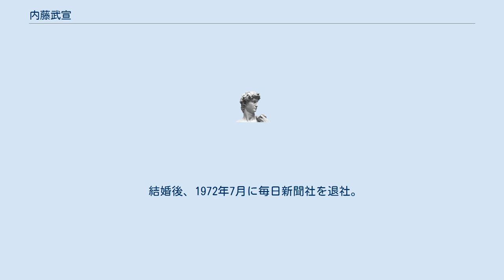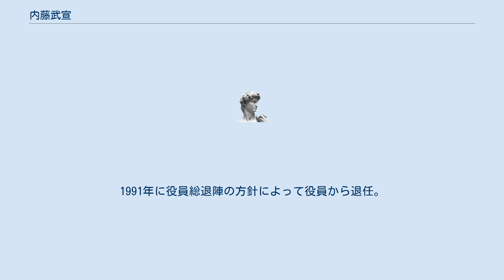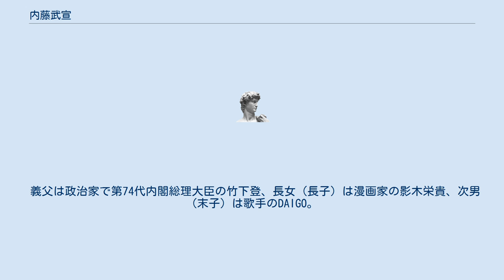内藤武宣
内藤 武宣（ないとう たけのぶ、1938年7月17日 - ）は、日本の政治家秘書、新聞記者。
稲門空手会顧問。
福岡県出身。
 福岡県立修猷館高等学校から早稲田大学教育学部に入学。
同大時代は空手部に在籍していた。
卒業後、毎日新聞に入社。
政治部記者となる。
記者時代に早大OBで読売新聞出身の政治評論家である宮崎吉政と知遇を得る。
宮崎から竹下登を紹介され、目を掛けられ、竹下の次女まる子と結婚。
その後、2男1女をもうける。
 結婚後、1972年7月に毎日新聞社を退社。
同年12月の第33回衆議院議員総選挙で福岡1区から立候補をするが落選。
同選挙区では山崎拓が初当選している。
 その後、竹下の私設秘書となる。
1985年2月に竹下が創政会を結成。
その機関紙『創政』の編集長となる。
同誌は竹下が首相に就任した際に誌名を『経世』と変更。
奥田敬和が名目上、編集長を務めるが実際に編集を取り仕切ったのは内藤であった。
『経世』は途中から電通が入ってきて手伝うようになるが、竹下が首相を辞めた際に、電通に断って発行をやめた。
『創政』は電通が入るまで、内藤が1人で編集を手掛け、表紙から編集後記まで全部1人で10年以上担当していた。
 1989年にKBS京都の社長に就任した福本邦雄に従い、常務社長室長に就任。
1991年に役員総退陣の方針によって役員から退任。
 早大講師及び同大空手部の監督を務め、同部の後援組織「稲門空手会」の会長を2003年から2006年にかけて務めた。
また空手に関する著作を多く上梓している。
 子供たち（影木栄貴、DAIGO）によると、昔は厳格な父親であったが子供たちにはやりたいことをやらせる主義であり、年を取るにつれ「フンワリ系」になっていったという。
ただし30を過ぎた子供たちに対してもピアスをあけることだけは未だに認めない昔気質な一面もある。
 大の飛行機嫌いで、それ故にプライベートでも海外旅行に行こうとはしない。
 父は建設会社社長であり福岡県PTA連合会会長も務めた内藤用一郎。
中学修猷館在学中の1920年には、京都の大日本武徳会が主催し始められた「第一回全国中等学校柔道大会」に修猷館柔道部の大将として出場し全国優勝を成し遂げている。
長姉は野見山暁治（画家）の最初の妻であった。
 義父は政治家で第74代内閣総理大臣の竹下登、長女（長子）は漫画家の影木栄貴、次男（末子）は歌手のDAIGO。
 長男（中間子）は一般企業の会社員であり、彼の家庭に1男（内藤にとっては初孫）1女がいる。